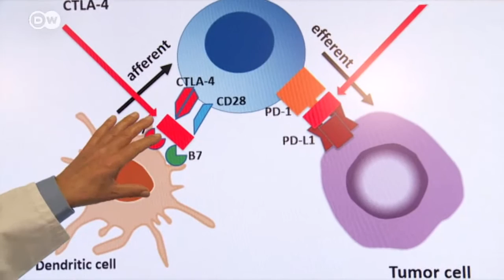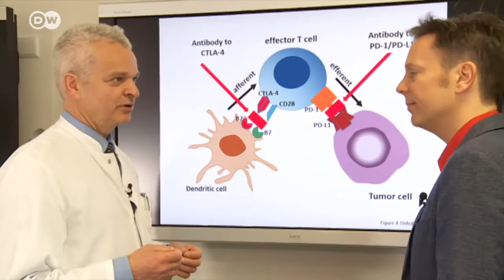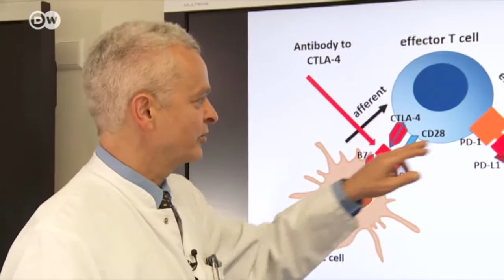Immunotherapy on trial | In Good Shape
Dr. Ulrich Keilholz explains how immunotherapy works and the chances of successful treatment. He also explains why immunotherapy works for some patients and not others, and what the potential side effects are.